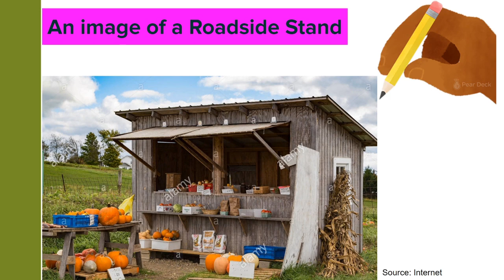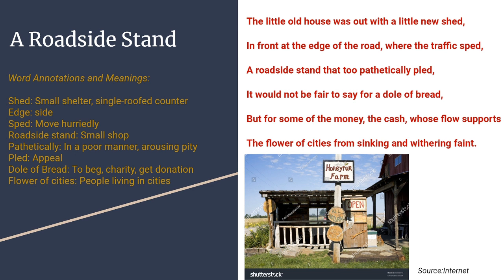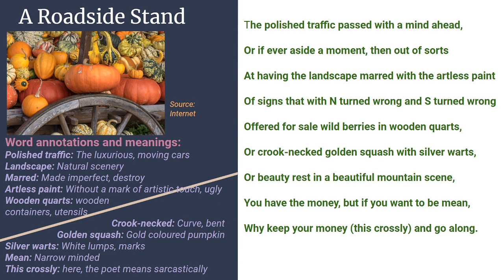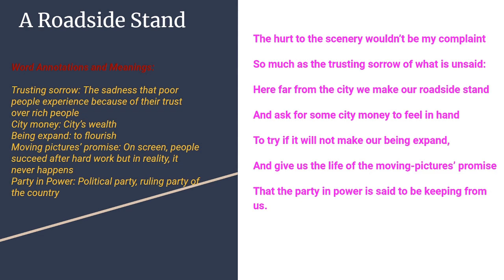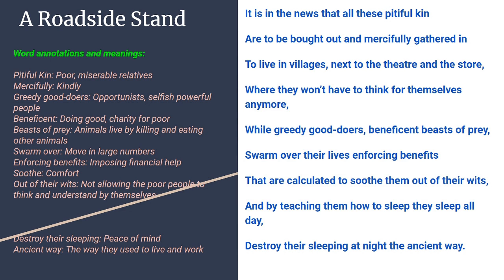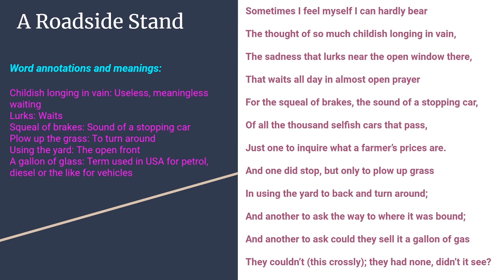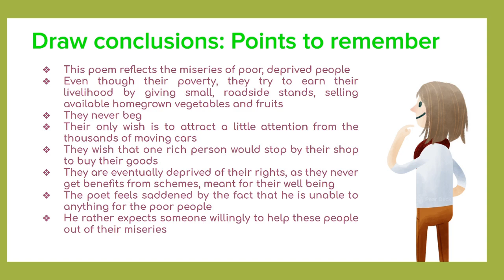A Roadside Stand by Robert Frost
A poem  from the textbook Flamingo for H.S. 2nd/ Class XII, General English. AHSEC/CBSE.
Medium of explanation: English and Assamese.